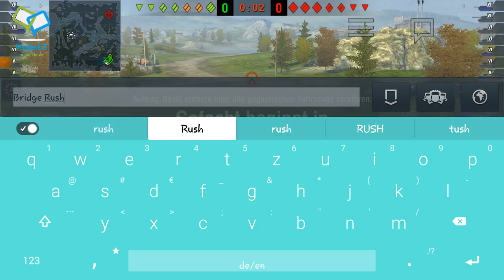Random game #1 - "lucky bridge rush"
M4 Sherman low tier Gameplay auf Sturzbach